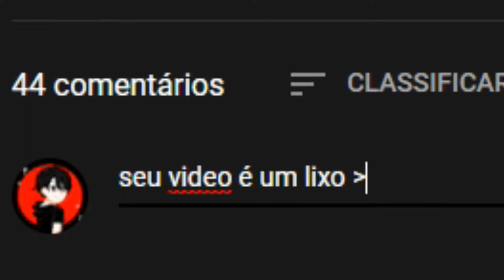Era pra ser um vídeo de survival no minecaft mas não deu certo ಠ_ಠ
Se você achou que eu não sabia como terminar o video então vc ta certo, me desculpa.

Não gosto dos minions.